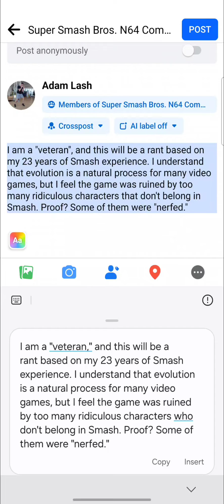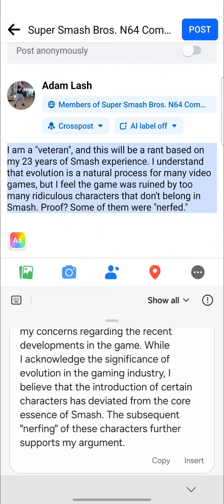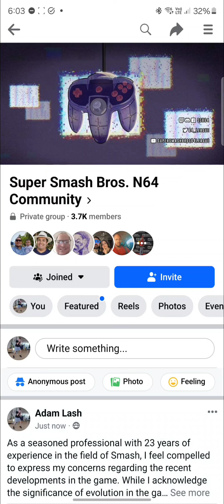Galaxy AI: Writing Styles + Spelling and Grammar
Discover the capabilities of Galaxy AI Writing Assist on the Samsung Galaxy S24! Improve your messaging with features such as writing style recommendations, grammar and spelling corrections, and real-time chat translation. Enhance your communication effortlessly and ensure that every message conveys the intended tone.

These features can further enhance your overall experience.